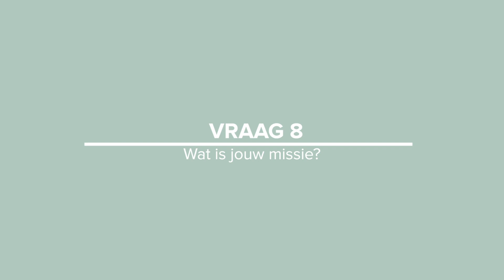Wat had Michael Pilarczyk anders gedaan als het kon? | Sanny zoekt Geluk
Ik neem een kijkje in het hoofd van levenscoach, spreker en presentator Michael Pilarczyk ook wel bekend als Mister Mindset! Is geluk maakbaar? Wat was een eye-opener als het gaat om persoonlijk geluk? En wat zou je anders hebben gedaan als je je leven opnieuw kon doen? Dit is de tweede aflevering van: Een kijkje in het hoofd van...Een serie mini portretten over de wijze levenslessen van verschillende experts op het gebied van geluk, spiritualiteit en persoonlijk leiderschap.

HIER BEN IK OOK TE VOLGEN:

B L O G: Sannyzoektgeluk.nl

Edit: Noor de Heer

geluk, persoonlijk leiderschap, meditatie, spiritualiteit.